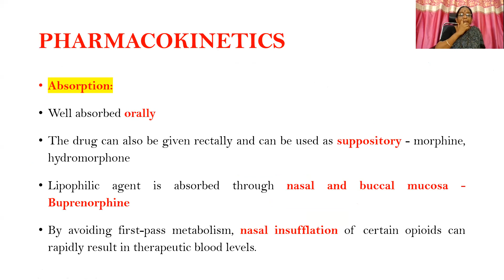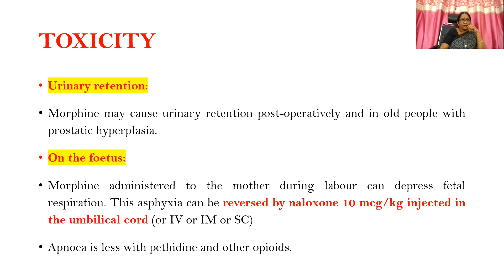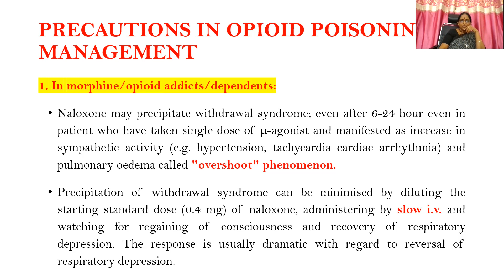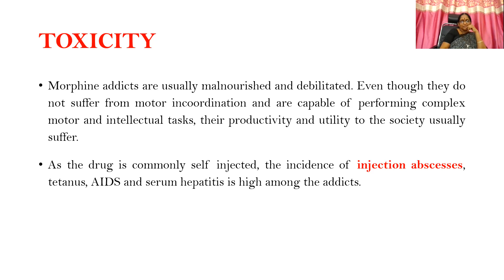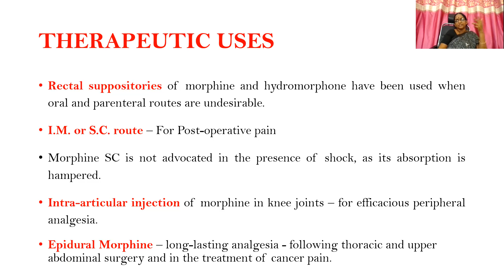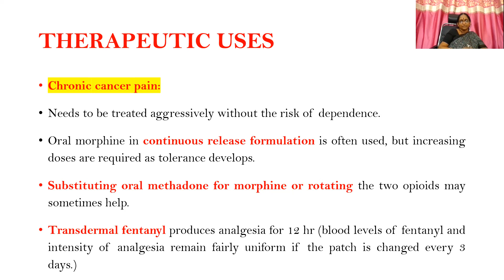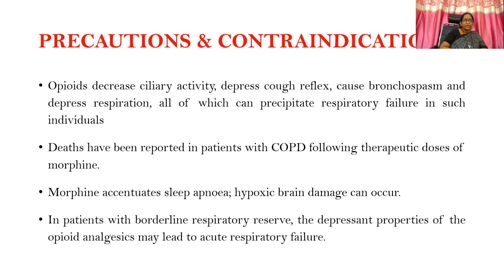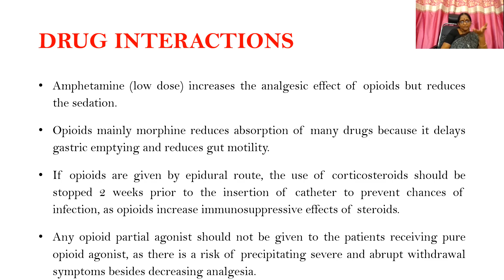PH 1.19 Opioid analgesics & antagonists 2 By Dr. K. Hima Bindu, Professor, Dept of Pharmacology, KMC